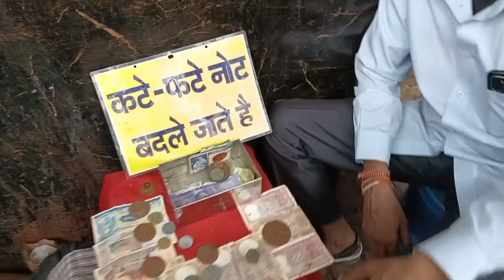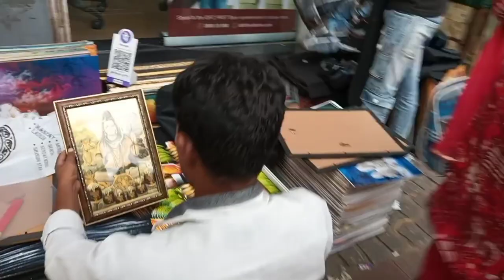Karva Chauth ki Shopping Karne Gaye Chandni Chauk 😍||2024 Manoj Chauhan Vlog